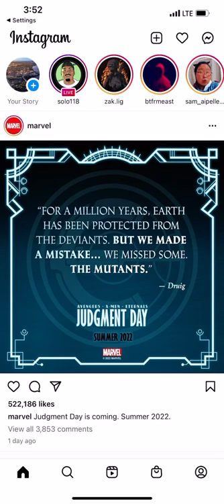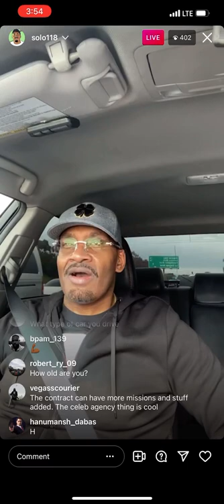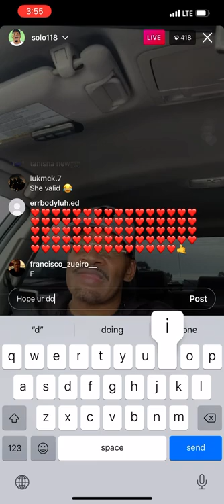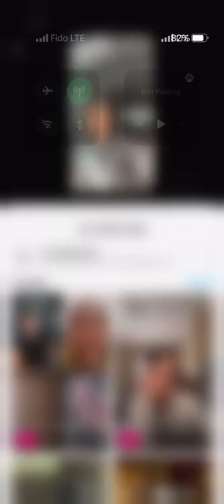Shawn fonteno live